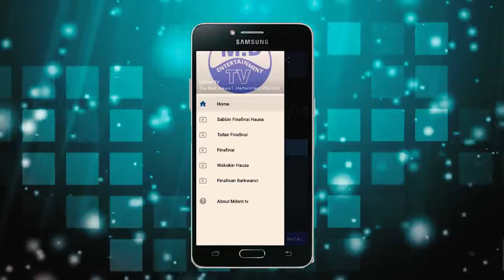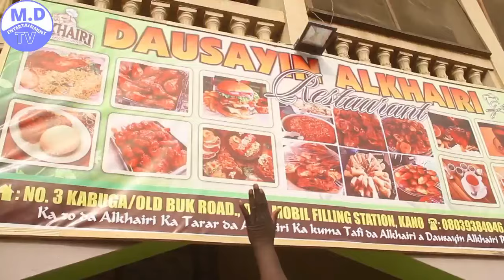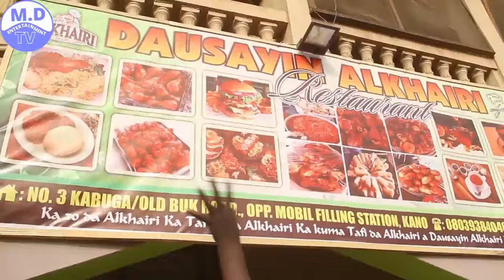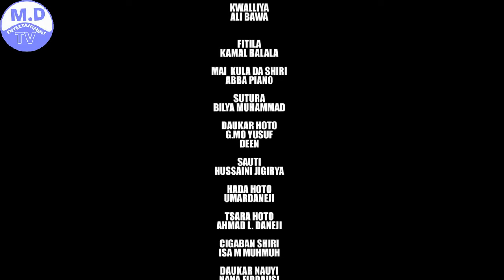MACEN GIDA 3&4 LATEST HAUSA FILM 2019